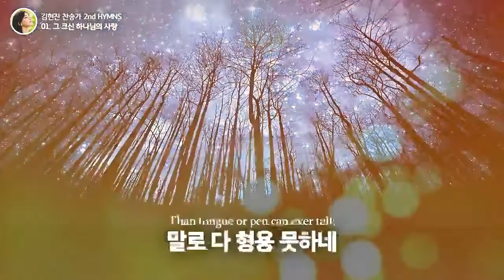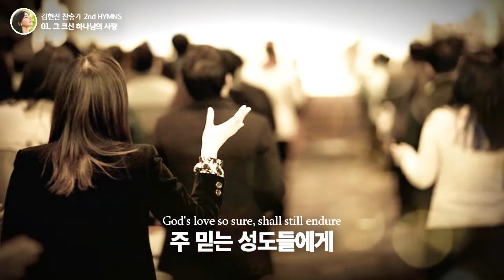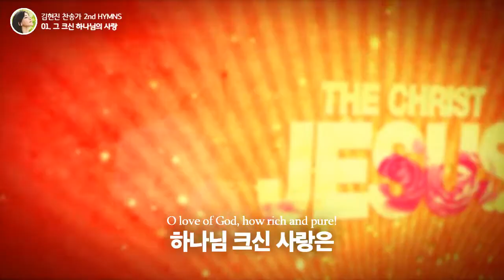김현진 2집 찬송가 - 그 크신 하나님의 사랑 (뮤직비디오/가사영상)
김현진 2집 찬송가 - 그 크신 하나님의 사랑
많은 이들에게 친숙하게, 큰 위로와 힘을 주는 멜로디!
▶마음에_울림을주는_찬양가사
괴로운 시절 지나가고 땅 위에 영화 쇠할 때
주 믿지않던 영혼들은 큰소리 외쳐 울어도
주 믿는 성도들에게 큰사랑 베푸사
우리의 죄 사했으니 그 은혜 잊을까
▶갓피플뮤직 찬양 바로듣기(김현진 찬송가2집)